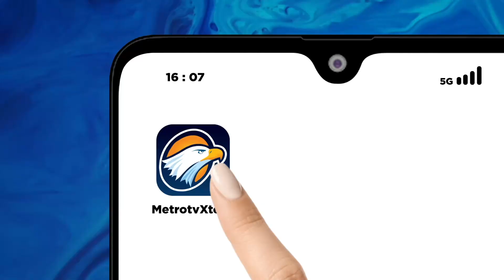Jelang Putusan Praperadilan Pegi Setiawan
MetroTV, Jelang putusan praperadilan Pegi Setiawan, Hakim tunggal Eman Sulaiman menegaskan pihaknya akan memberikan keputusan secara objektif tanpa adanya tekanan dari pihak manapun